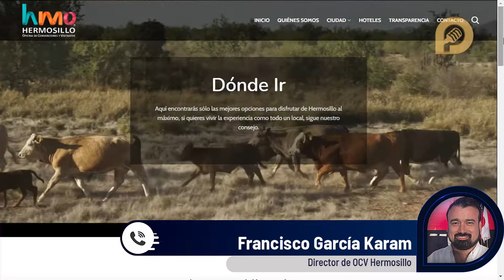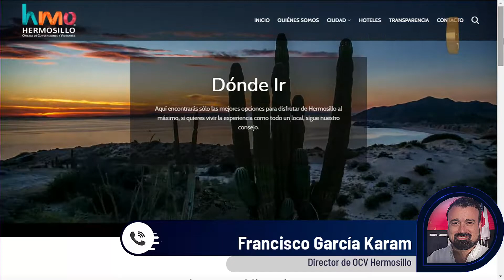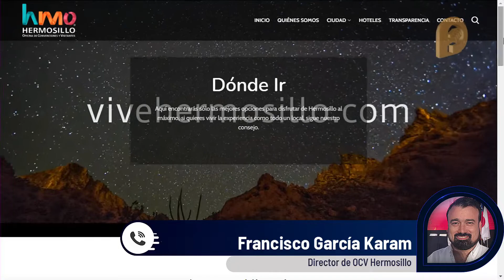Estas son algunas de las actividades que puedes realizar si te quedas en casa en Hermosillo